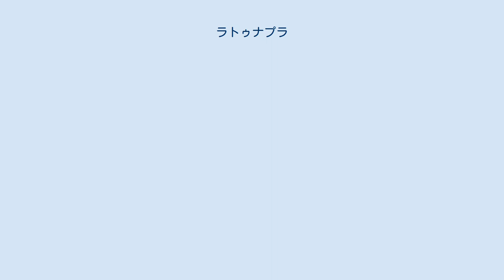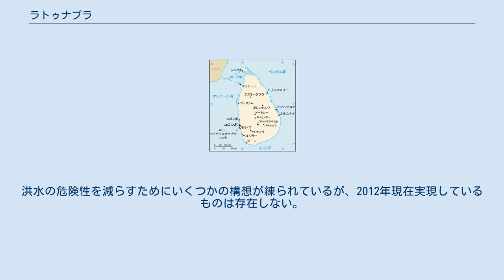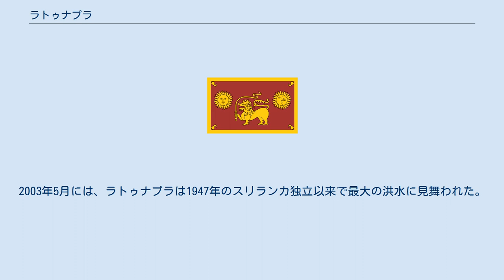ラトゥナプラ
ラトゥナプラ（シンハラ語: රත්නපුර、タミル語: இரத்தினபுரி、英語: Ratnapura）は、スリランカのサバラガムワ州ラトゥナプラ県の都市である。
スリランカ中央高地の南西側に位置しており、同国最大の都市コロンボから南東101 kmの距離に位置している。
サバラガムワ州の州都であり、ラトゥナプラ県の県都でもある。
ラトナプラとも。
 ラトゥナプラとはシンハラ語で「宝石の都市」の意味で、その名の通りこの地では古代からルビー、サファイアといった宝石の採掘が行われてきた。
宝石の採掘以外では、ラトゥナプラは米と果物の生産で知られている。
また都市の周囲には茶とゴムのプランテーションが広がっており、この地域で栽培される紅茶はロー・グロウン・ティーと呼ばれている。
観光産業も盛んであり、周囲にはシンハラジャ森林保護区、ウダ・ワラウェ国立公園、キトゥルガラ、それにアダムスピークといった有名な観光名所が存在している。
 1901年当時のラトゥナプラは人口4,084人の小さな町であったが、2012年現在では人口52,170人の仏教徒とヒンドゥー教徒、キリスト教徒、ムスリムが混住する都市となっている。
 ラトゥナプラはコロンボと東部州のカルムナイを結ぶA4ハイウェイ沿いに位置している。
またA8ハイウェイもラトゥナプラと西海岸のパナドゥラを結んでいる。
イギリス統治時代の1912年に、狭軌の鉄道路線がコロンボからアビッサウェッラを経由してラトゥナプラまで敷設されたが、この路線は1976年に廃線となっている。
 ラトゥナプラはケッペンの気候区分で熱帯雨林気候に属す。
ラトゥナプラはスリランカ南西の湿潤地帯 (wet zone) に位置しており、5月から9月の南西モンスーンの時期に降水量の多くがある。
しかし残りの時期も対流性降雨によりかなりの降水量がもたらされ、年間の平均降水量は4,000 mmから5,000 mmに達する。
平均気温は最低が24℃、最高が35℃。
湿度も高い。
 ラトゥナプラはカル河の氾濫原に位置しており、例年5月になると洪水が発生する。
カル河には大規模なダムが無く、ラトゥナプラは毎年のように大自然の脅威に晒されている。
洪水の危険性を減らすためにいくつかの構想が練られているが、2012年現在実現しているものは存在しない。
2003年5月には、ラトゥナプラは1947年のスリランカ独立以来で最大の洪水に見舞われた。